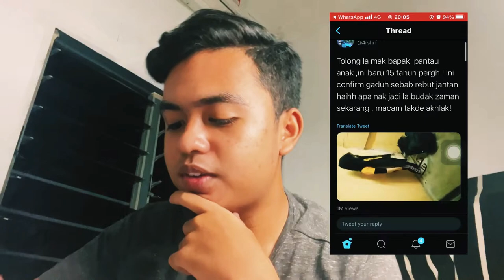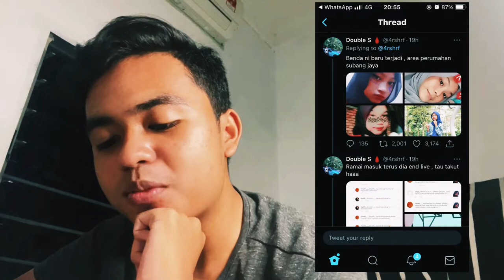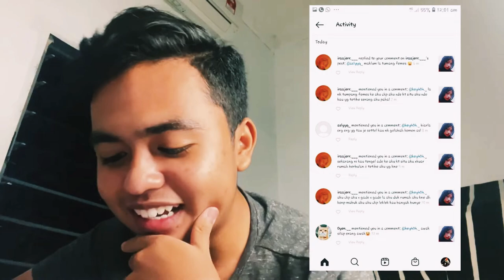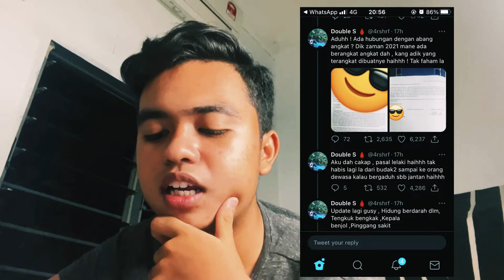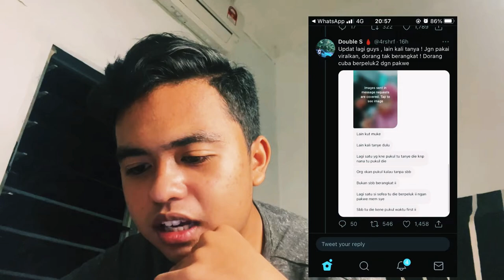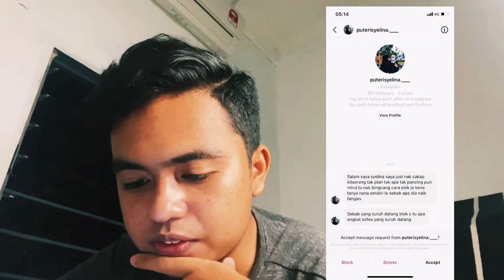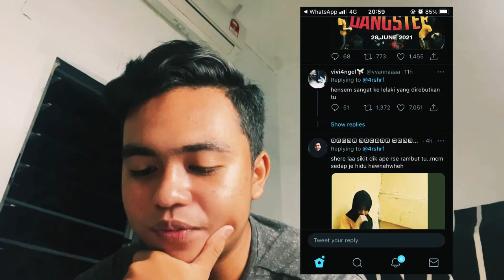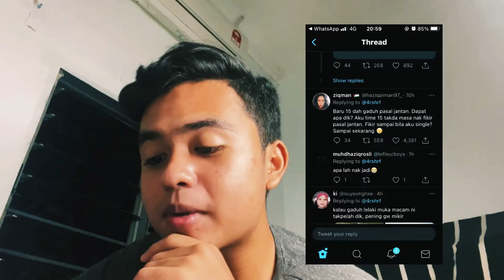MAK CIK BAWANG TIME | Viral Twitter | BBNU BERBALASH DI TANGGA SEBAB ABANG ANGKAT???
Kali Ke-2 upload sebab First Video kena removed dari YouTube 😭😭😭

Sorry terpaksa kaburkan video sebab ada unsur yang kurang patut diaplikasikan dalam kehidupan😝😝😝

Assalammualaikum AND WELCOME TO MIFZS CHANNEL

Pengajaran: Kita jangan sesekali mengambil tindakan terburu-buru jikalau menerima sesuatu ujian…

Semoga perkara ini dapat terus dielakkan agar sikap seperti ini boleh dihapuskan